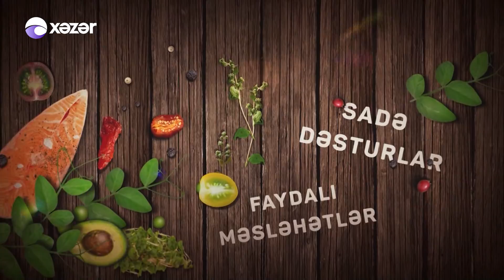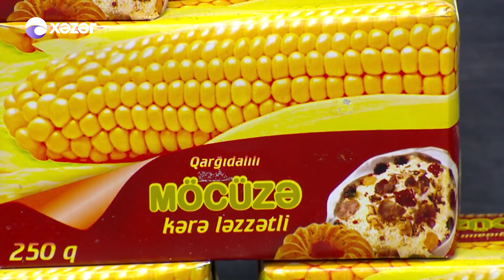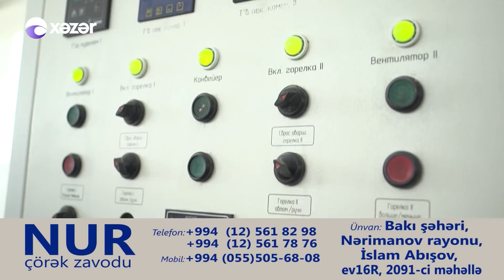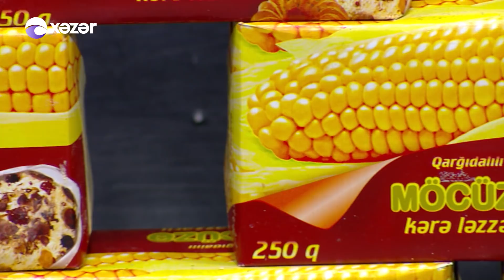Nuş olsun 15.05.2018